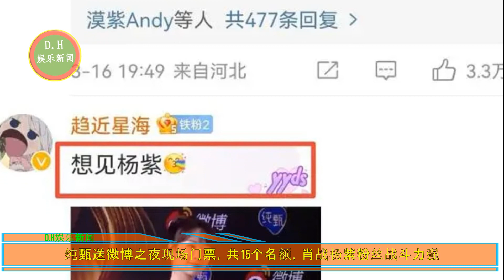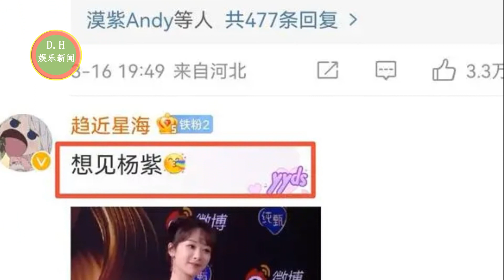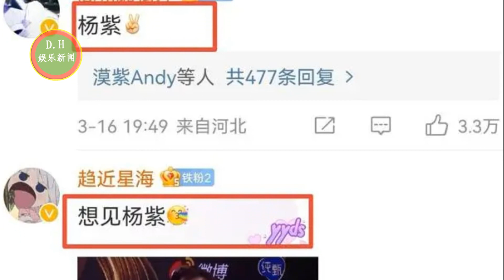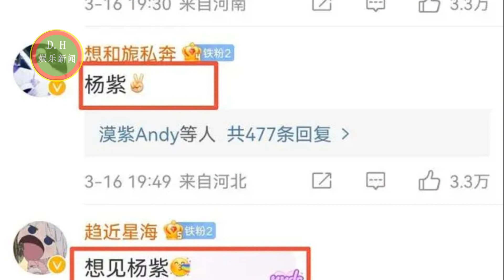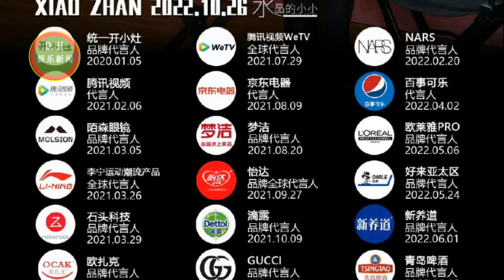送微博之夜现场门票，共15个名额，肖战杨紫粉丝战斗力强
纯甄送微博之夜现场门票，共15个名额，肖战杨紫粉丝战斗力强
待遇又升级，品牌拍摄全球大片，冷盘中差别对待肖战的结果太狠了
刘学义又一部好剧来袭，超5位女实力派助阵，开端郭姨也来了！
ENG SUB